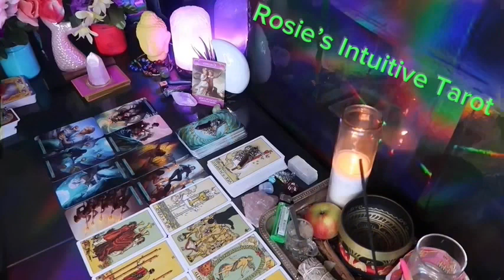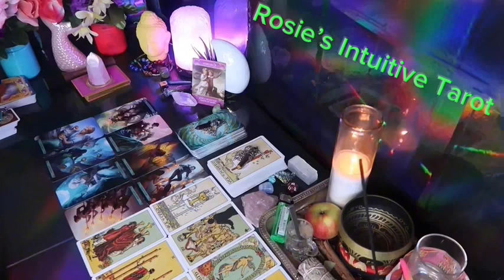VIRGO ❤️I HAVE NEVER SEEN A MESSAGE LIKE THIS BEFORE … BE READY”💗🤯OCTOBER LOVE TAROT READING🔥🔥